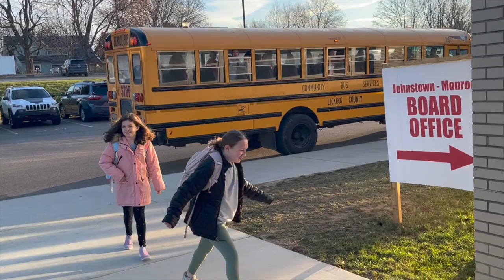Elves Greet Johnstown Elementary, Intermediate Students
On Nov. 30, 2023, Johnstown-Monroe students at Johnstown Elementary & Intermediate schools were greeted by some special elves!